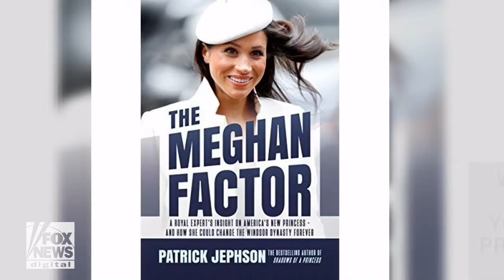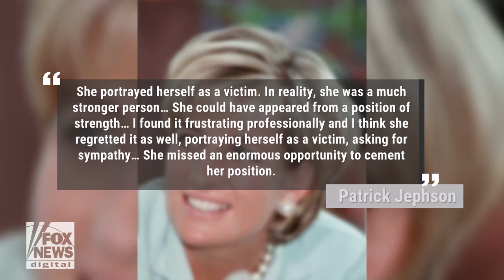Princess Diana Regretted Her Shocking BBC interview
The Five
Sean Hannity
Sunday with Chris Wallace - Fox News
Trump's Tweets
Donald Trump
FOX & Friends First.
FOX & Friends
Fox & Friends Weekend
America's Newsroom
Happening Now
Outnumbered